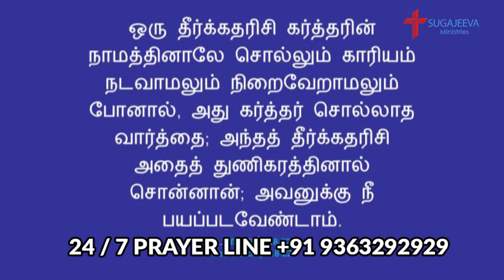கள்ள தீர்க்கதரிசிகள் | False prophets | Cardinal Rev.Dr.VG.Selvaraj